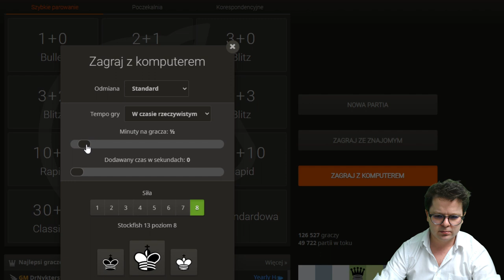GRAM w SZACHY z NASILNIEJSZYM ENGINEM na lichess.org + 3 bullety || Stockfish 3000 - Szachuś, 2021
GRAM w SZACHY z NASILNIEJSZYM ENGINEM na lichess.org + 3 bullety || Stocfish 3000 - Szachuś, 2021. Odczucie z gry w szachy z silnikiem Stockfish i granie obrony sycylijskiej to chyba nienajlepszy wybór, gdyż ostre debiuty przeciwko silnikowi kończą się tak samo :) Maszyna zawsze lepiej i dalej liczy :) Ale granie partii na 1 min to już wariactwo :)

Serdecznie zapraszam :-)

POLECAM:
Grafiki od shadethombre: